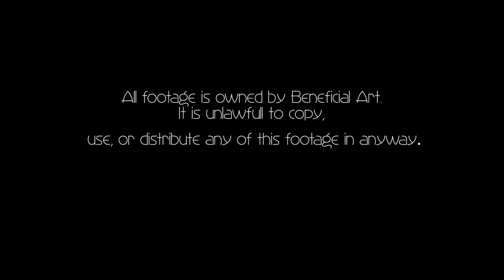Jehovahs Witness Documentary "Pioneering in Ecuador"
A documentary shot in Ecuador about the wonderful pioneers faithfully serving Jehovah. Hands on Service footage along with the culture on the Indigenous Indians of Ecuador.

This video is Non Profit, only Voluntary Collaboration.

It is Unlawful to Copy, or Distribute this footage in anyway.

Benny Angene is not a spokesman  of The Watchtower Bible and Tract Society of Jehovah's Witnesses